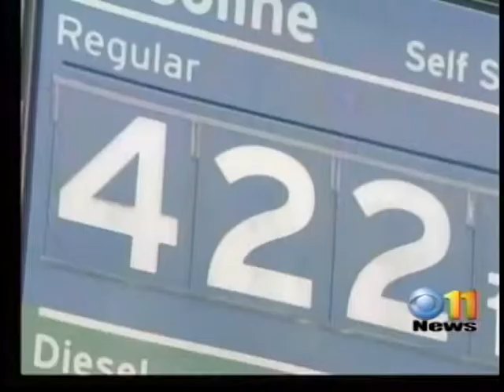Pain at the Pump: Begich Asks Alaskans to Send Their Photos KTVA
May 4, 2011 - Channel 11, KTVA Anchorage, reports on Senator Begich's request for Alaskans to send photos of the price of gas at the pump in Alaska.